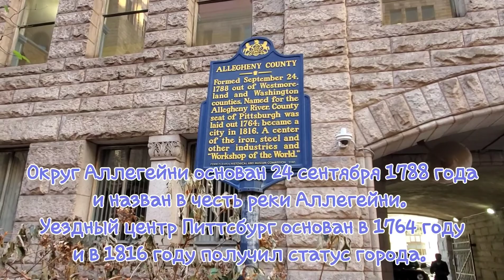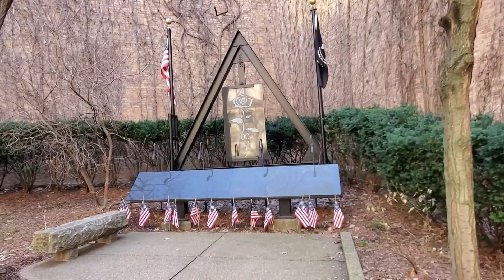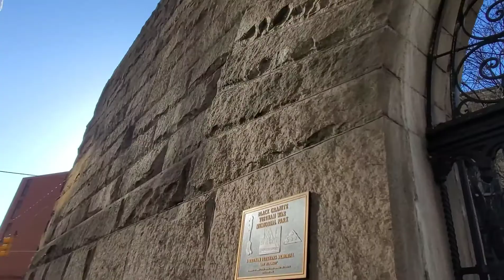Сюрпризы Downtown. Питтсбург. 3й День 🌁 PENNSYLVANIA, 2021